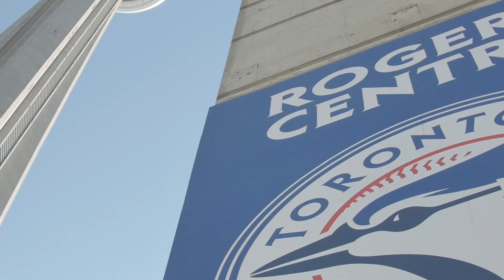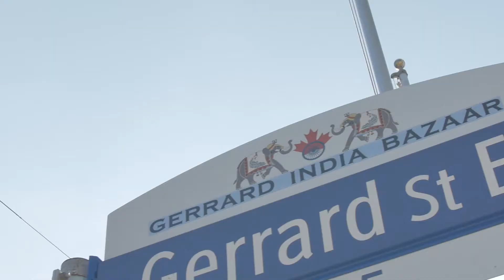Business is Thriving in Toronto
Toronto is Canada's largest city, the fourth largest in North America. The governments of Canada, Ontario and Toronto provide a range of incentives to allow businesses to grow and prosper in a politically stable environment. Toronto's diversity makes the city a dynamic, progressive place to work and live.
toronto.ca/invest.